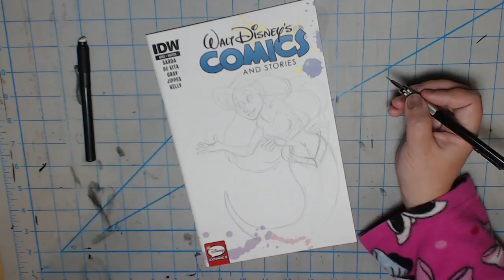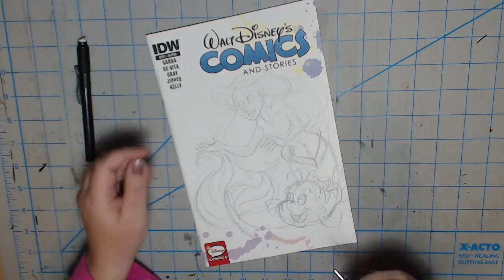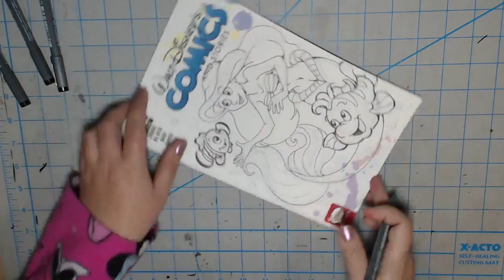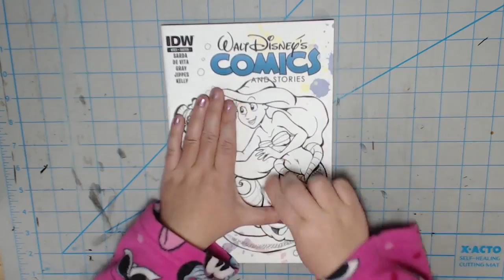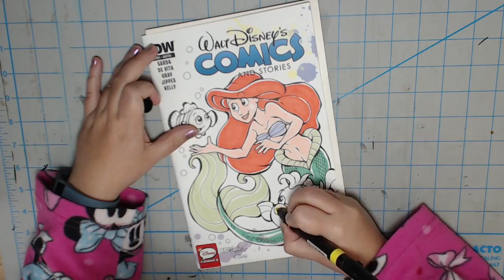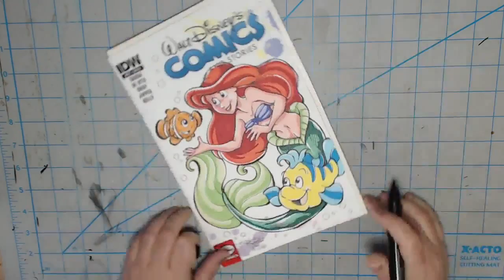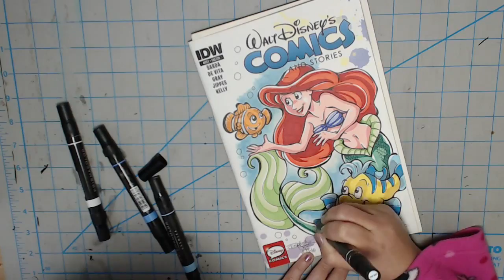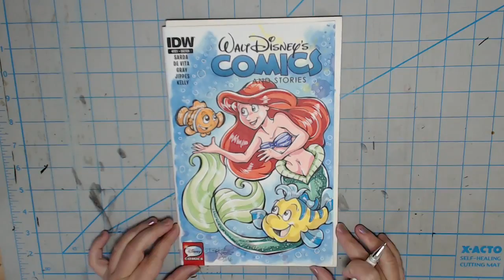Comic Sketchcover Demo | Ariel & Nemo [Short Version] | Rated 13+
Camera: Logitech Webcam C920